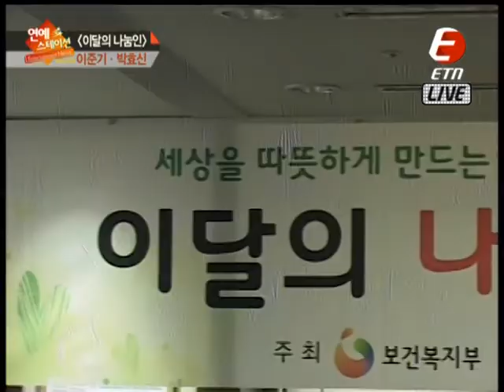110627 Month Nanumin Award Report (ETN LIVE)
Month Nanumin Award from Secretary of Health & Welfare
the ceremony was held @ Press Center City Hall on 24/06/2011

credit: ETN + dcjunki